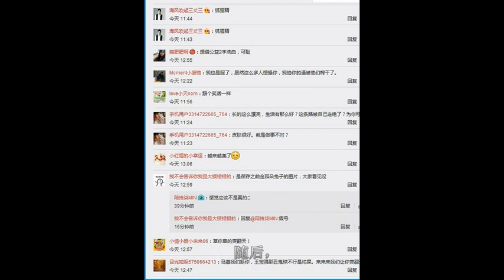马蓉微博晒出最新自拍照，网友表示“好性感”